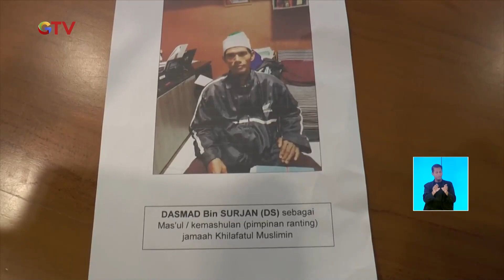3 Orang Ditetapkan Sebagai Tersangka Konvoi Bedera Khilafah BuletiniNewsSiang 07/06